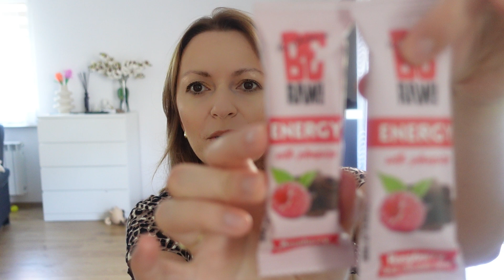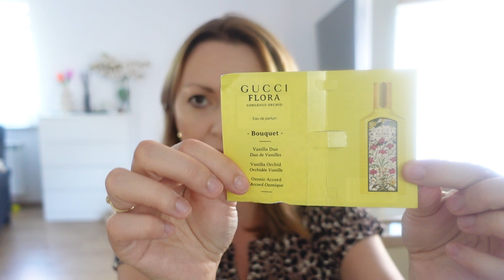Haul z Rossmanna😉 oraz Perfumy GUCCI FLORA GORGEUS ORCHID , Filiżanka CERAMIKATYKA , TOPGAL-Plecak